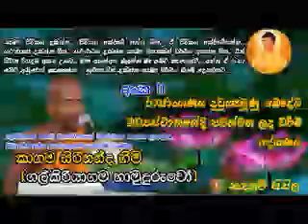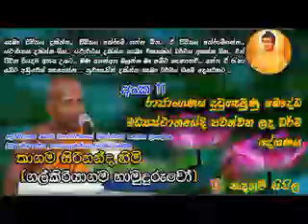කාගම සිරිනන්ද හිමි - රාජාංගණය දුටුගැමුණු බෞද්ධ මධ්‍යස්ථානයේදි පවත්වන ලද ධර්ම දේශණය අංක 11